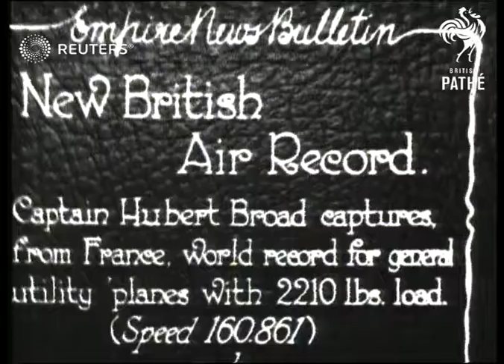TRANSPORT: Captain Hubert Broad captures new British air record (1928)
Captain Hubert Broad captures from France, world record for general utility planes with 2210lbs load (speed 160+861 mph).

Full Description:

SLATE INFORMATION: New British Air Record

FRANCE:
EXT
Captain Hubert Broad into plane to compete in International Light Aircraft Contest
Judges gathered around table
Plane taking off and flying in sky
Plane landing and Hubert Broad along from plane and posing next to plane
Background: Captain Hubert Broad captures from France, world record for general utility planes with 2210lbs load (speed 160+861 mph).